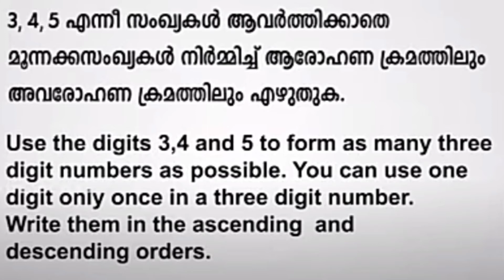class 3 maths worksheet july l9 || 3rd std maths worksheet